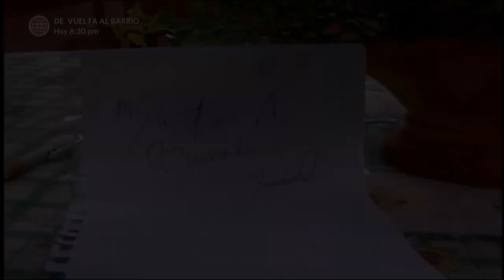Al Fondo hay Sitio 2: Los Gonzales y Los Maldini se fueron de vacaciones a la playa (Capítulo 1)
¡SE DIVIRTIERON! 😁
Los Gonzales y Los Maldini se fueron de vacaciones fiel a su estilo a pasar un divertido tiempo en familia en la playa. ✨🌊

Hagámoslo bien.